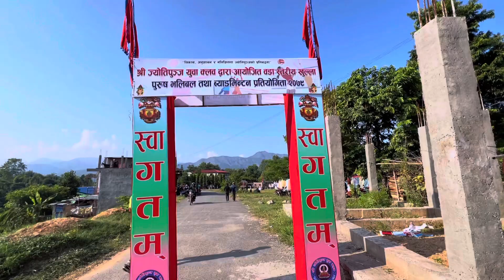Finally धेरै पछाडी भिडियो बनाईयो😊😊 Vlog - 6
Thank you so much Guys for watching this Video till the end